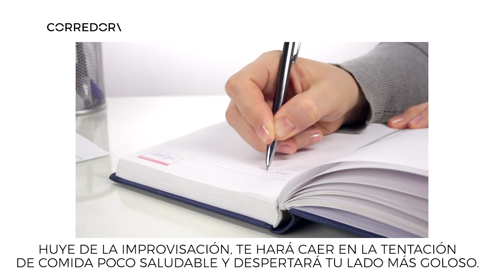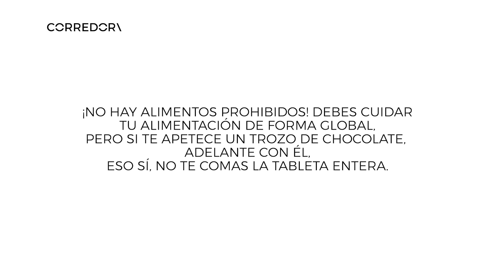Cuida tu alimentación. | CORREDOR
Lo que comes es parte de tu entrenamiento, estos días con más razón, debes cuidar tu alimentación. MÁS INFO